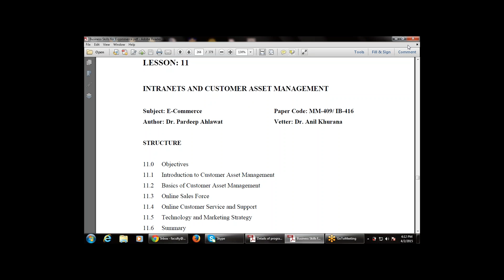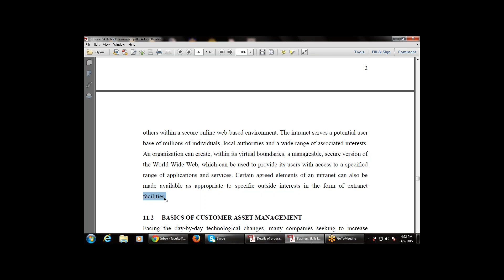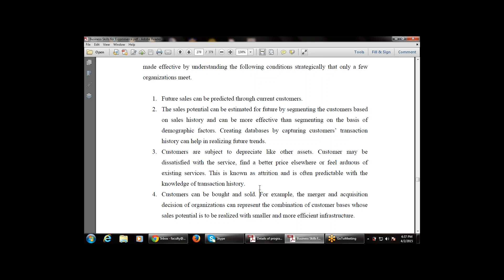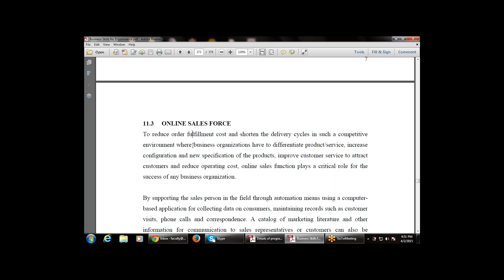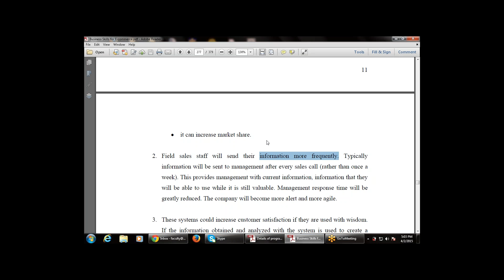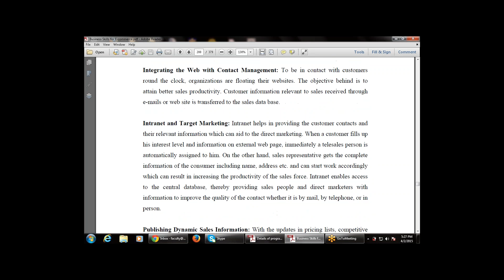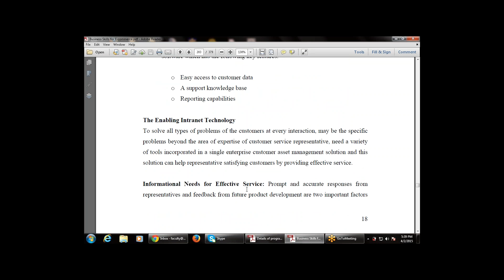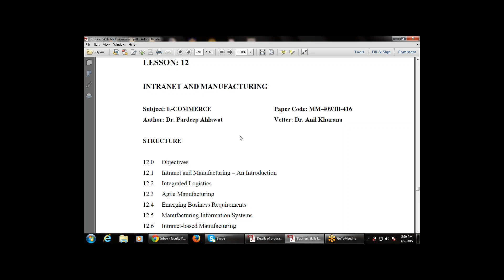Business Skills for E-Commerce-Chapter-11 Intranet and Customer(Customer Asset Management)